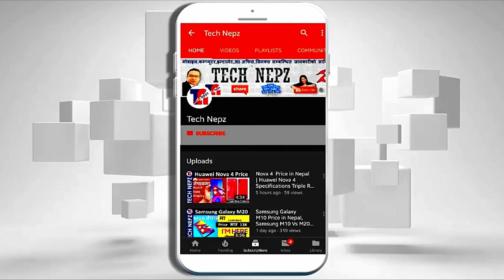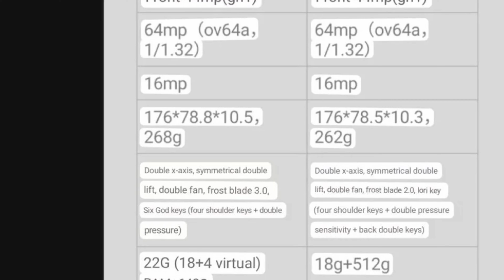Redmi Note 11 Launch in Nepal | Poco C4 | Realme 9 Pro Plus | 22GB Ram Mobile Phone 🔥🔥| Tech News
Tech News in Nepali || Redmi Note 11 Price in Nepal || Price if Redmi Note 11 || Redmi Note 11 Launch in Nepal | Poco C4 | Realme 9 Pro Plus | 22GB Ram Mobile Phone 🔥🔥| Tech News

Guys, I want your love 💖and support in the form of likes 👍, share and subscribers. 😋
Video Highlights
00:00 Introduction
⚠️ Note: All the images/Pictures shown in the video Belongs to the respected owners and not me.. I am not the Owner of any pictures showed in the video If you have any complaint with respect to the content of any video of this channel, kindly send us your complaints to